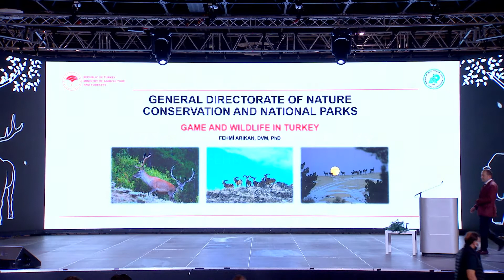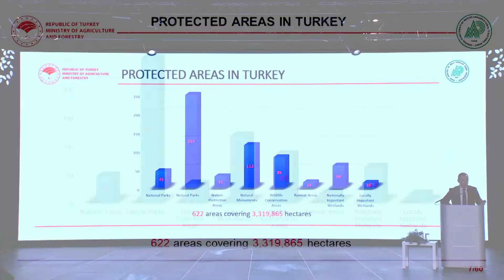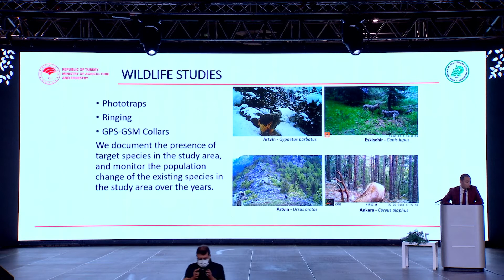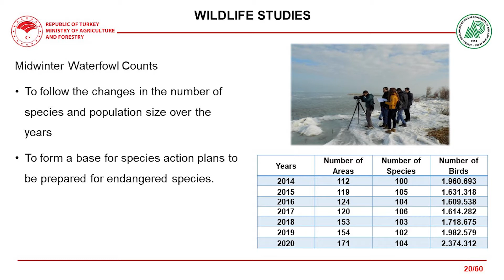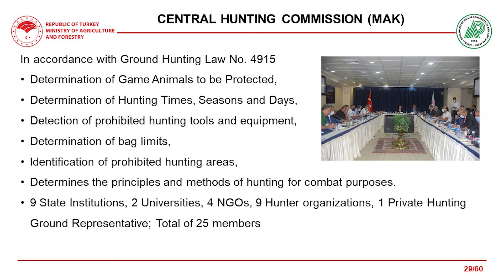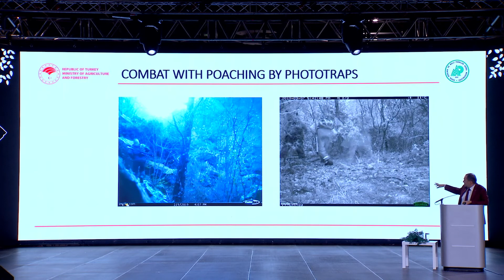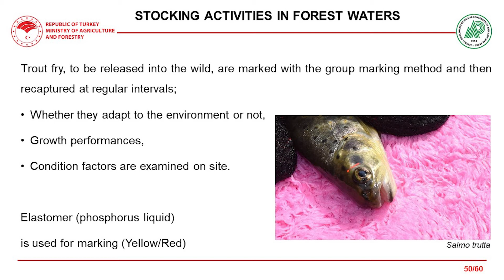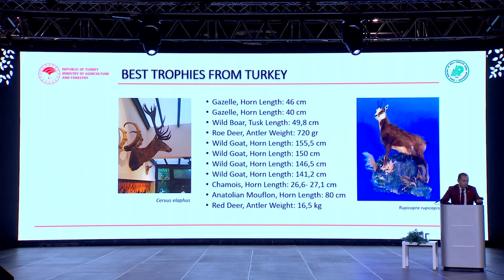WCF 2021 – National Day of Türkiye – Game and Wildlife in Türkiye – Fehmi Arikan, DVM, PhD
World Conservation Forum
National Day of Türkiye